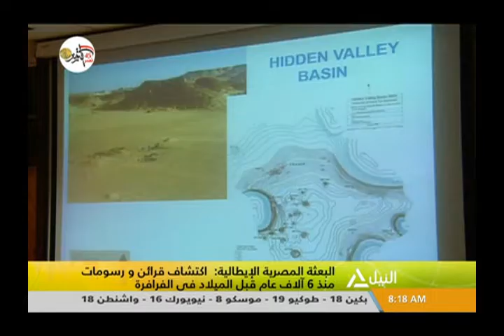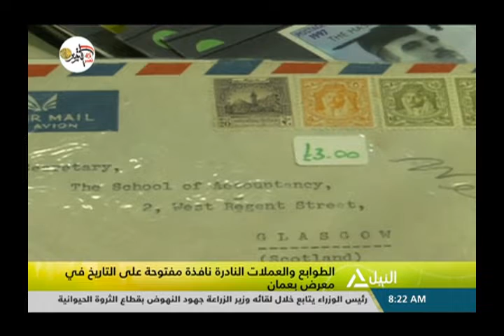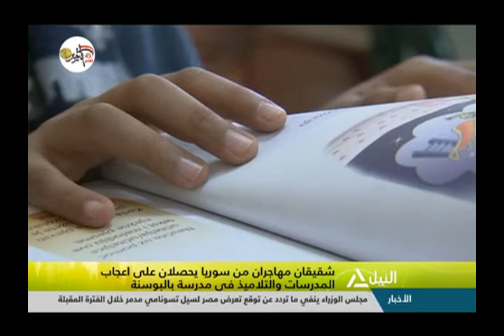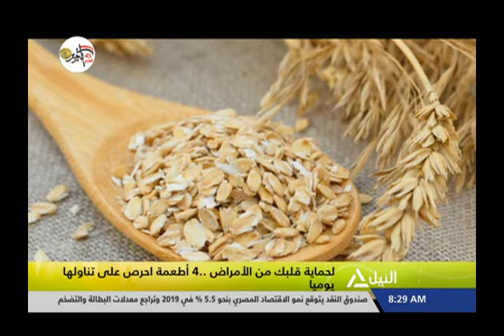هذا الصباح 15-10-2018